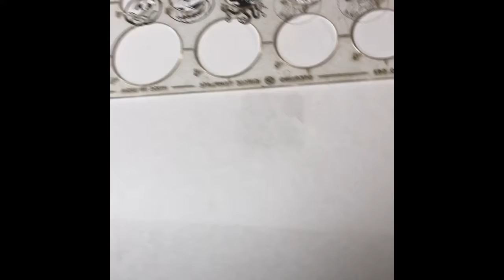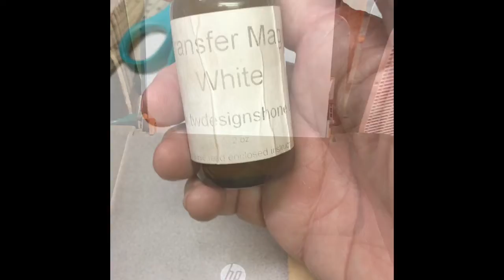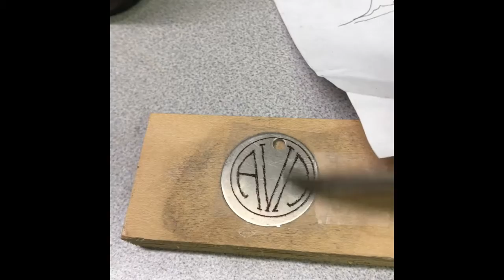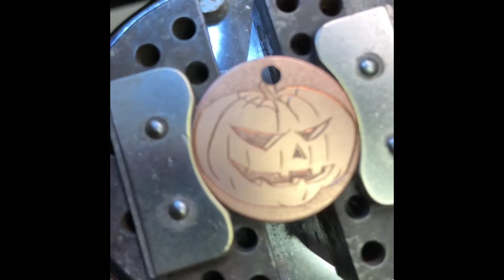Hand engraving A Scary Pumpkin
How I transfer a design to metal and hand engrave and texture